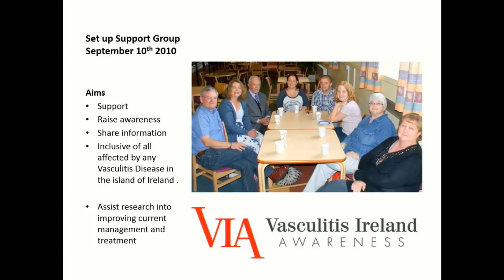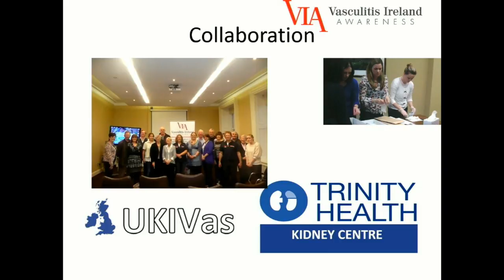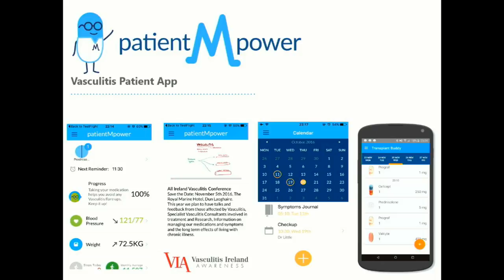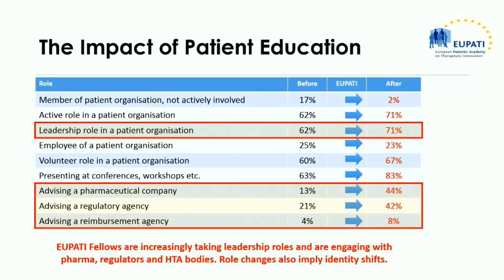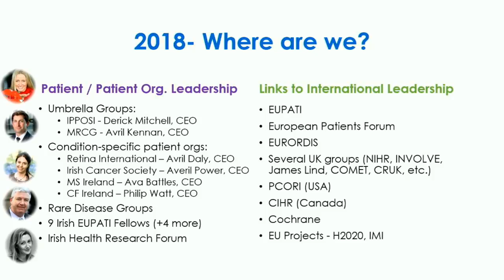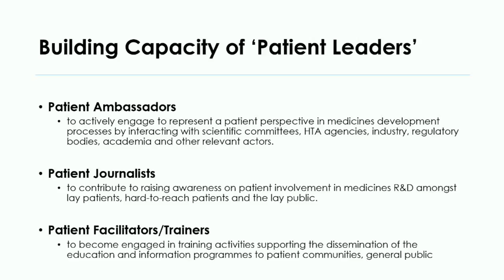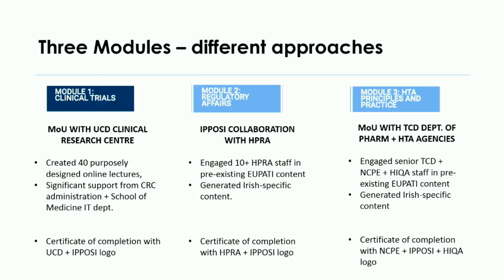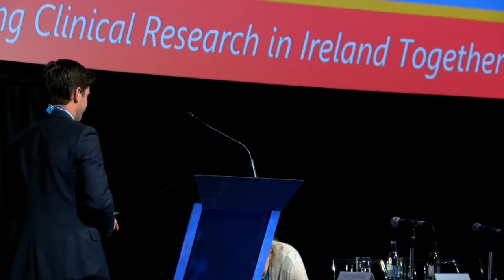HRB CRCI - International Clinical Trials Day 2018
HRB CRCI Celebrating Clinical Trials Day 2018 live in the Mansion House, Dublin.